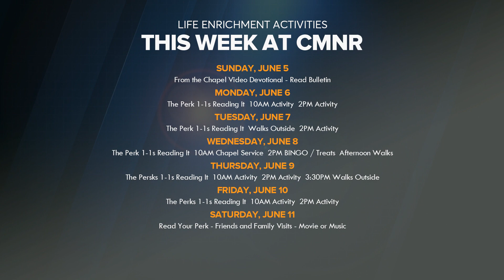CM CMNR calendar